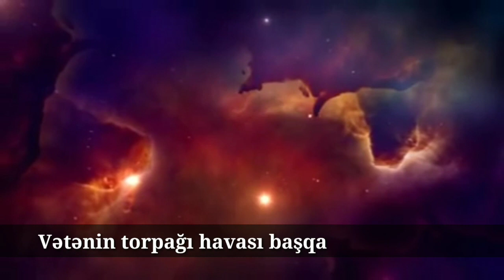Vətənin Torpağı havası başqa (səs: Orxan Dadaşov)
Müəllif: Məryəm Əliyeva
Səs: Orxan Dadaşov